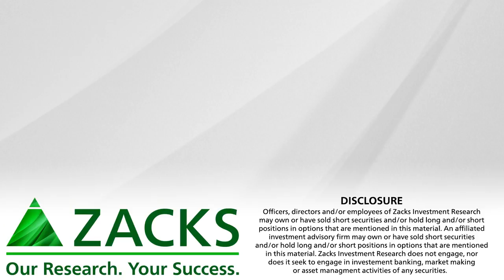Werner Enterprises and Sanderson Farms are Aggressive Growth Rank Buys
WERN and SAFM are profiled as growth stock picks.